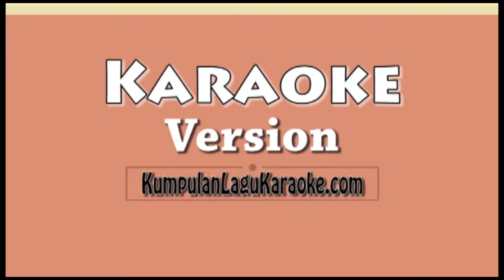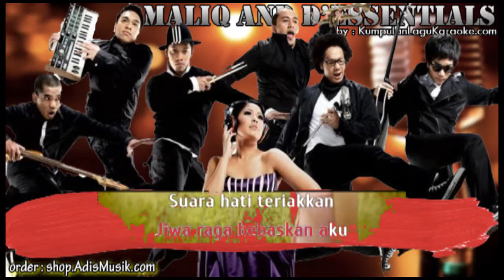SAYAP - MALIQ AND D'ESSENTIALS Karaoke